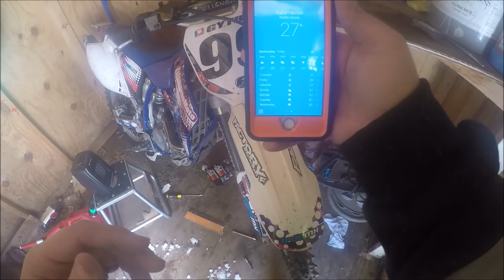Audio test + New camera mount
Gear:

Gloves: Fly Racing

Helmet: HJC CS-MX Thrust

Pants: Fly racing motocross pants

Chest Plate: USA

Goggles: 100% Blue Tint

Camera: GoPro Hero 4 Silver

Mic: Sony ECM-CS3 Lapel Mic (Stereo)

Bike: 2005 Yamaha YZ250F